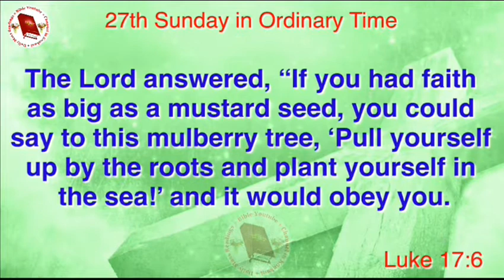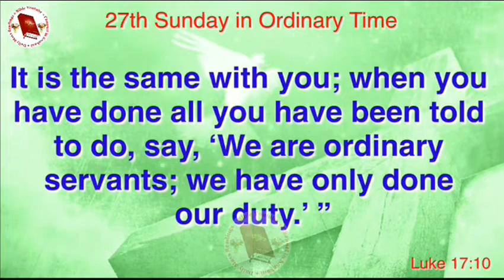Sunday 6 October 2019 | The Gospel According to Luke 17:5-10 | The Gospel of Luke Reading for Kids